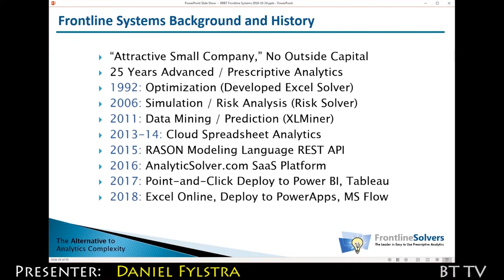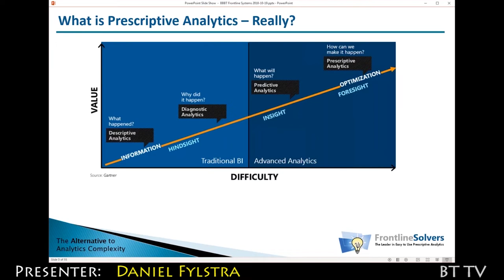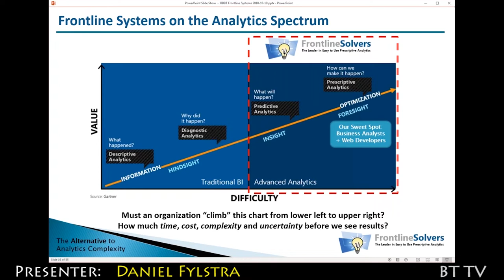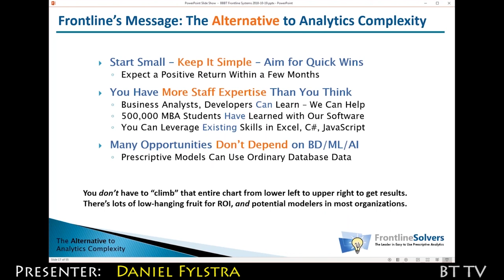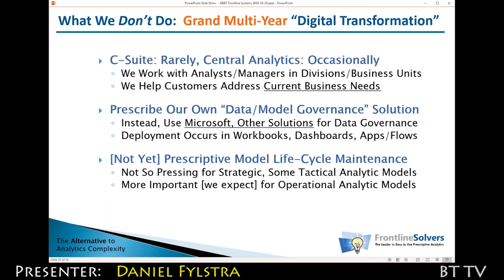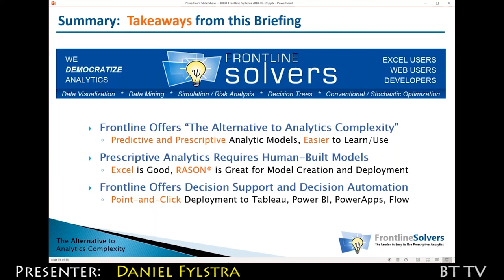2018 10 19 Frontline Systems Trailer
Prescriptive Analytics: Results without the Complexity

This first-ever BBBT presentation by Frontline Systems, the “alternative to analytics complexity,” will cover its tools for predictive and prescriptive analytics: data mining and forecasting, simulation and risk analysis, and cost-saving optimization — with analytic models built in Excel, its cloud-centric modeling language RASON, or in a programming language, plus deployment using tools like Power BI, Tableau, PowerApps and Microsoft Flow.